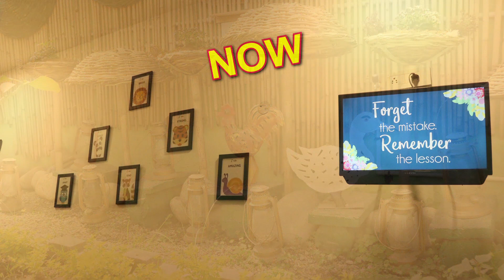10 years of Little Millennium Muzaffarnagar